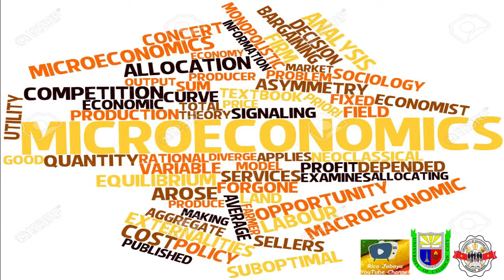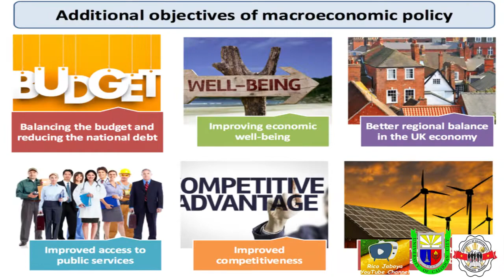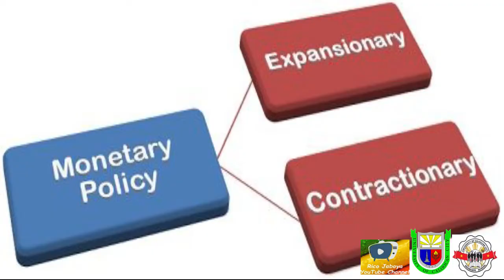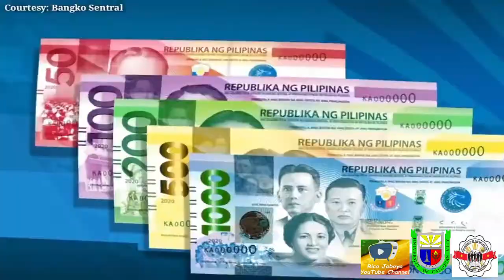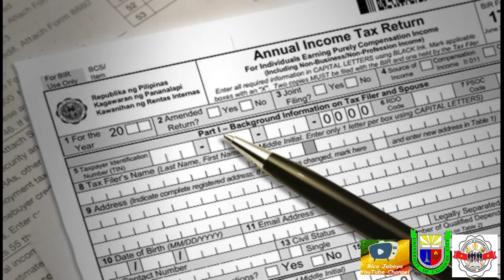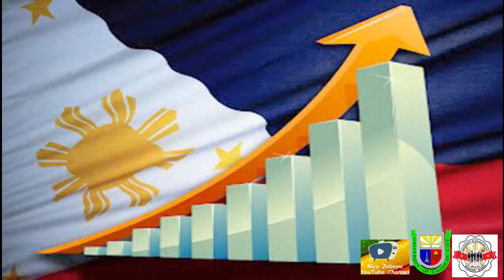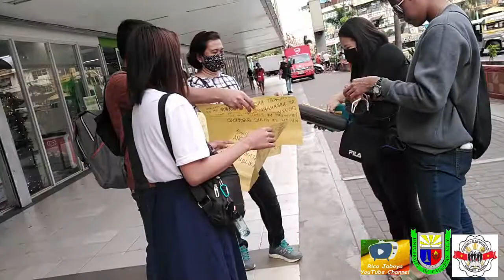UNIVERSITY OF CALOOCAN CITY GRADUATE STUDIES_MACROECONOMIC POLICIES: A DOCUMENTARY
RICO GARCIA JABOYA